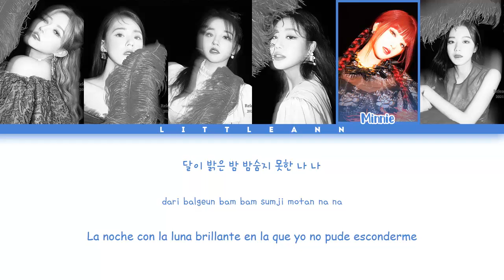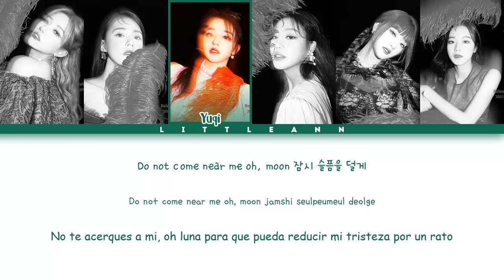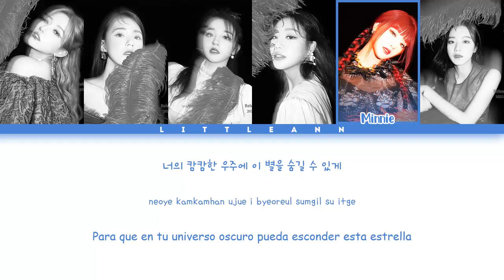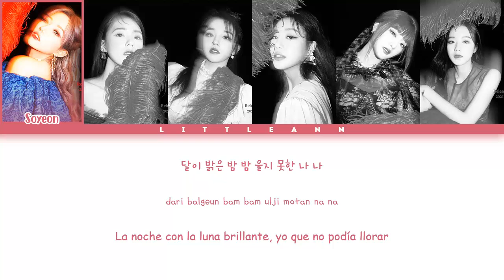(G)I-DLE ((여자)아이들) - MOON [Color Coded Letra 'Sub Español' Han_Rom_Esp]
• (G)I-DLE ((여자)아이들)
• MOON
• Álbum: I burn
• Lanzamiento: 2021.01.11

• Bias: Soyeon, Miyeon y Yuqi.
• Miembros: Soyeon, Miyeon, Yuqi, Soojin, Minnie, Shuhua.

♥¡Sígueme!♥

• (G)I-DLE ⇢ I burn

01. 한(寒) (HANN) (Alone in winter) ✔
02. 화 (火花) (HWAA) ✔
03. MOON ✔
04. Where is love ✔
05. LOST ✔
06. DAHLIA ✔